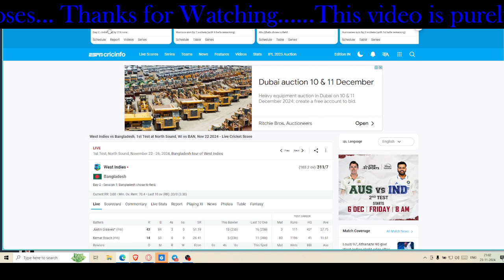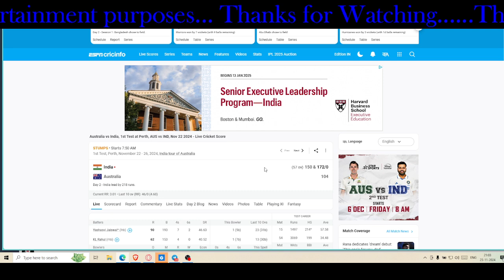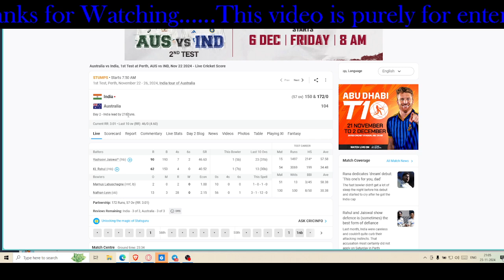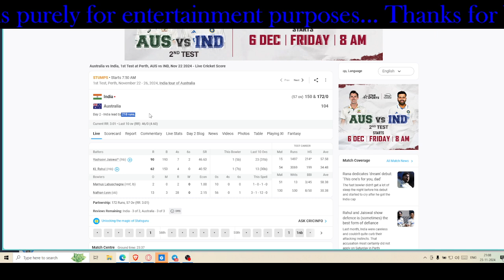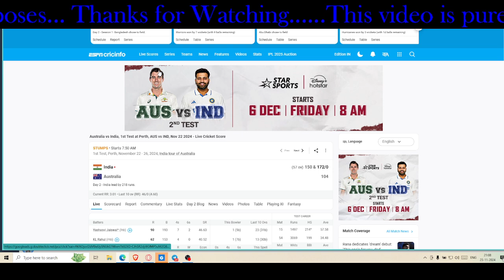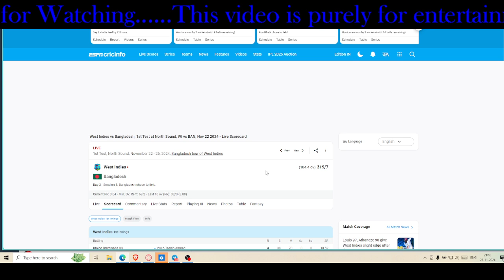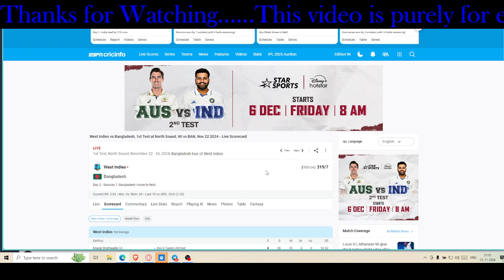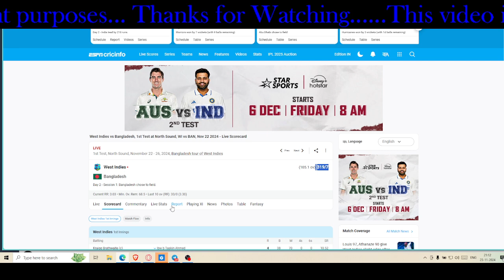Australia vs India Day 3 test 1 || West Indies vs Bangladesh day 2